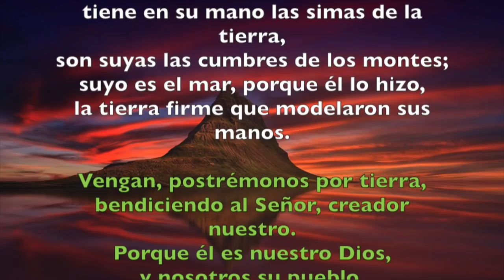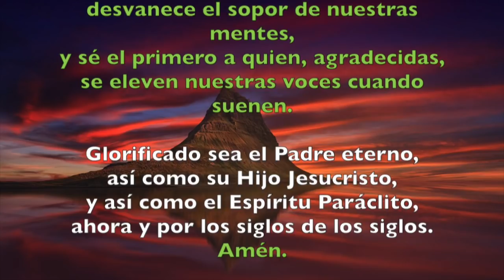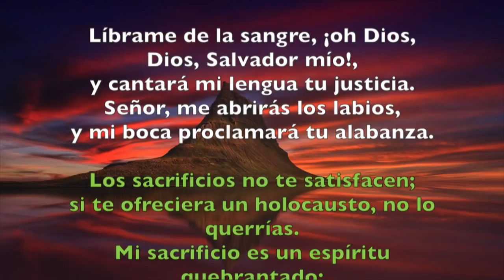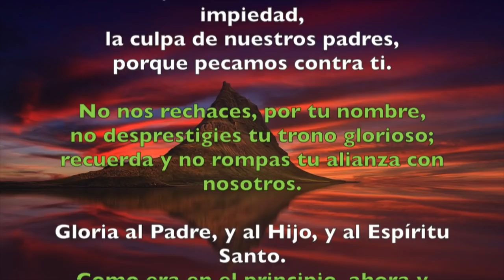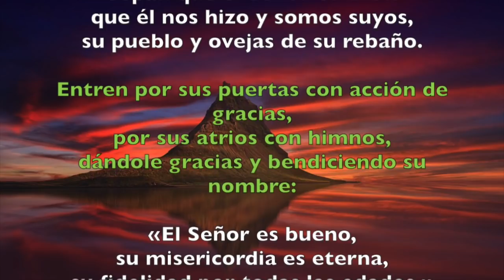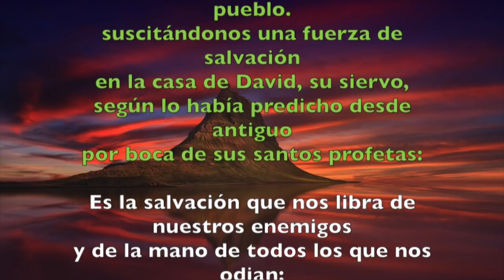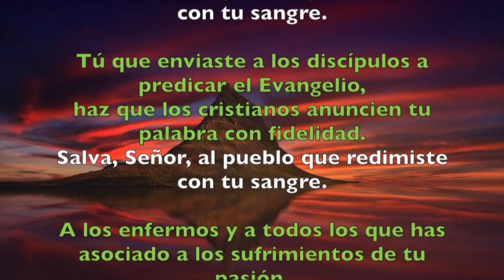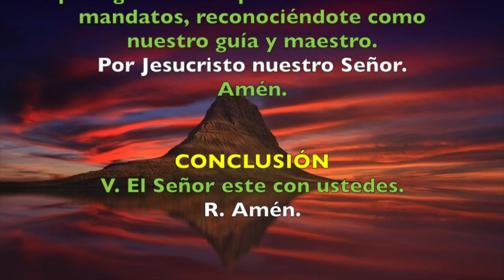Oración de la mañana (Laudes), VIERNES XXIII semana del T. Ordinario | Padre Sam